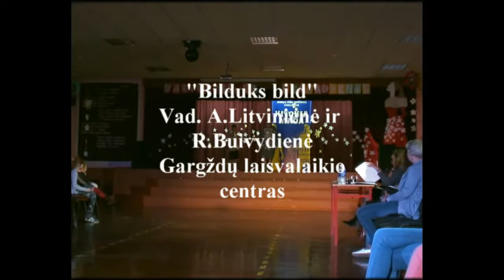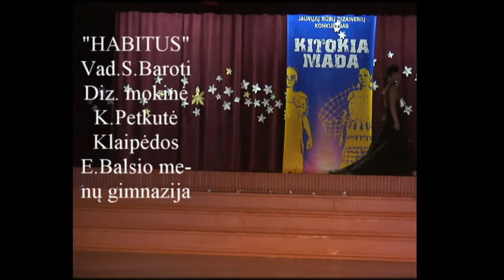Kitokia mada 2018 2 d.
Respublikinis renginys vyko Gargždų "Vaivorykštės" gimnazijoje.